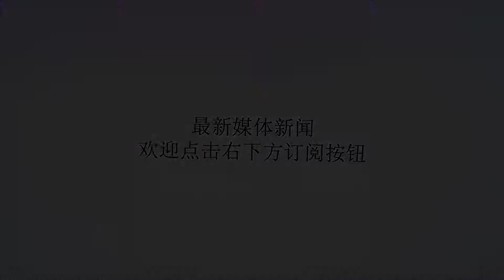印度王牌特种部队：两天击毙2名恐怖分子，自己伤亡20人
谢谢！提起印度，想必大家都有几句话想说。有人可能会想到，印度是一个人口大国，经常可以从新闻中看到，印度的火车外、客车外都挂满了人;有人可能会想到，印度是一个宗教氛围非常浓厚的国家，存在着各种各样的宗教派别;也有人会想到，印度的电影还不错，其国内的宝莱坞有不少电影，都非常好看。当然，军迷朋友们可能会想到，印度军工业发展落后，武器装备大多从别国购买而来，是名副其实的“万国造”。的确，印度在某些方面的科技发展不错，制造业不错，但独独在武器制造上却屡屡受挫，经常闹出不少笑话。今天，我们要说的不是印度的武器，而是其王牌特种部队，也就是“黑猫”特种部队。“黑猫”特种部队，是印度组建的一支反恐部队，也是印度国家安全卫队的别称，这支特种部队成立于1985年，人数在7500人左右。“黑猫”特种部队的职权范围广，主要有人质营救、反劫机以及要员保卫。据悉，这支部队中的人，都是经过层层筛选，而且装备的都是世界顶尖武器，甚至可以根据自己的喜好，挑选适合自己的部分装备。为了建设好这支特种部队，印度其身上投入了不少心血。大家都知道，现在世界上不少地方都有恐怖组织活跃，严重影响到我们的正常生活，因此一个国家反恐力量非常重要。“黑猫”特种部队作为印度的王牌军队，主要担负印度的反恐行动。遗憾的是，这样一支装备精良、被寄予厚望的特种部队，却在行动中让人大跌眼镜，留下了不少尴尬的事情。曾经，印度境内发生了一起恐怖袭击事件，一共有10名恐怖分子参与了这次袭击行动。收到消息后，印度立刻派出“黑猫”特种部队前往事发地，解决这次事件。不说不说，这10名恐怖分子是相当耐打，和“黑猫”特种部队整整交战了两天的时间，在这两天时间中，有2名恐怖分子被击毙。当然，“黑猫”特种部队也付出了惨重的代价，有20人伤亡。这件事情发生后，被媒体给无情报道出来，让“黑猫”特种部队很是尴尬。不过，印度官方也给出了解释，那就是在执行任务前，有人将“黑猫”作战计划完全泄露给恐怖分子，“黑猫”特种部队遭到暗算才会这样。看到这里，大家觉得“黑猫”特种部队怎样?事情究竟如何？